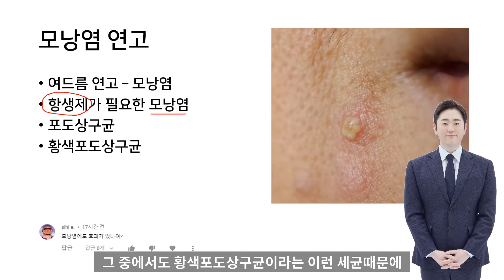모낭염에 여드름연고 바르면 안되는 이유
모낭염에는 모낭염 연고를 발라 주세요.
여드름연고는 여드름에 발라 주세요.
모낭염은 항생제 연고를 사용할 필요가 있어요.

아래 링크의 네이버 인플루언서 구독을 통해 화장품 박사 화읽남의 모든 소식을 한번에 받아 보세요!

화장품 박사 화읽남과 함께 하는 전국민 꿀피부 프로젝트에 함께 해 주시는 꿀피부 여러분께 항상 진심으로 감사드립니다.

카페에 질문을 남겨 주시면 유튜브로 자세한 답변을 도와드릴 수 있도록 하겠습니다.